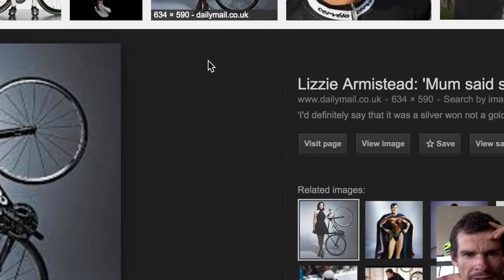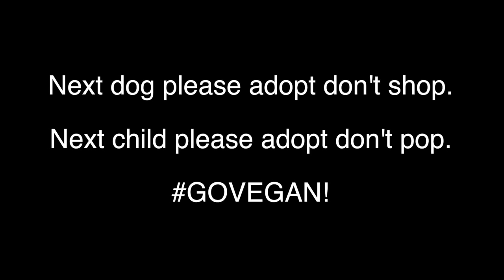Crossfit Before & After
Check out my best-selling ebook with ALL my BEST health, mental, fitness & weight loss tips: